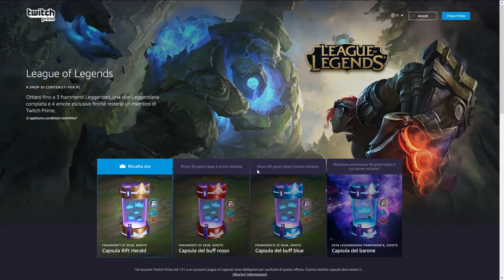IL GAME PERFETTO DELLA DONNA RAGNO - GAMEPLAY